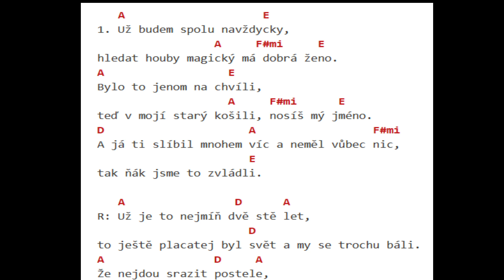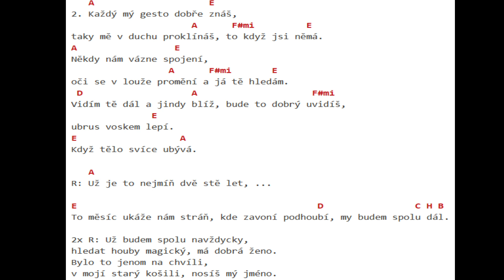Kabát - Houby magický (ACAPELLA by BaX) + akordy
Už budem spolu
navždycky hledat
houby magický má
dobrá ženo
bylo to jenom na chvíli
teď v mojí starý košili
nosíš mý jméno

a já ti slíbil mnohem
víc a neměl vůbec
nic tak nějak
jsme to zvládli

už je to nejmíň dvě
stě let to ještě
placatej byl svět a my
se trochu báli že
nejdou srazit postele
že bude krátká neděle
a jednou nás to spálí

každý mý gesto dobře
znáš taky mě v duchu
proklínáš to když
jsi němá někdy nám
vázne spojení oči
se v louže promění
a já tě hledám

vidím tě dál a jindy
blíž bude to dobrý
uvidíš ubrus
voskem lepí když
tělo svíce ubývá

to měsíc ukáže
nám stráň
kde zavoní
podhoubí my
budem spolu dál

už budem spolu
navždycky hledat
houby magický má
dobrá ženo bylo
to jenom na chvíli
v mojí starý košili
nosíš mý jméno (2x)